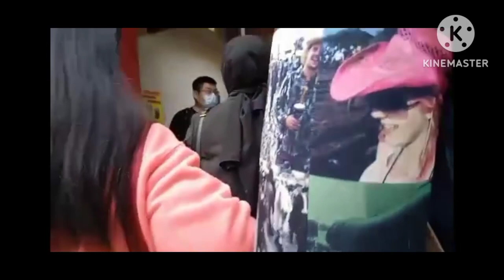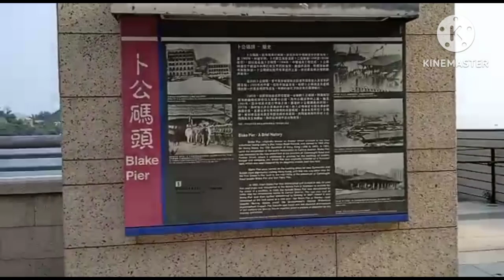The Tiger Skin, Stanley Pier and the Stanley Market. travel&tour Part 6. /@nannys09